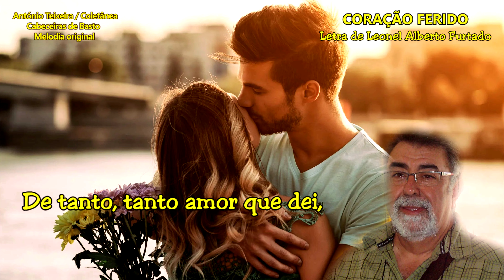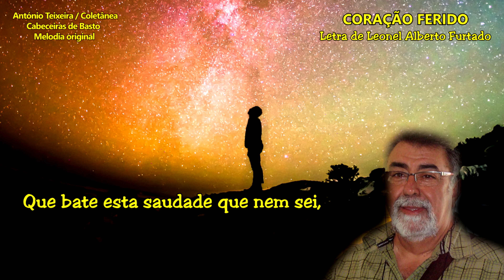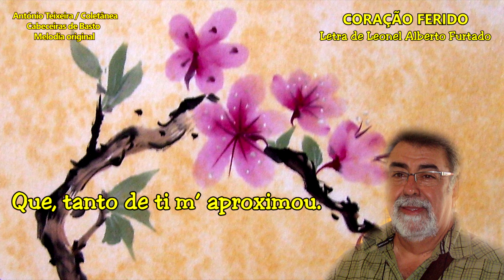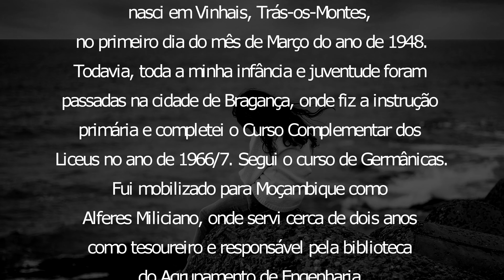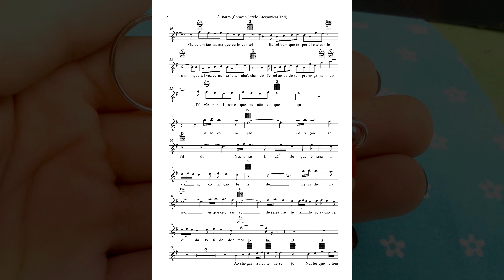1153 CORAÇÃO FERIDO de Leonel Alberto Furtado- 4k–compositor António Teixeira / Cabeceiras/Coletânea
1153 CORAÇÃO FERIDO Poema/Letra de Leonel Alberto Furtado- 4k – compositor António Teixeira / Cabeceiras de Basto / Coletânea associada ao grupo - Cabeceiras de Basto – realização Rosário Bastos (Partitura em PDF e MIDI Original pode obter no grupo) (Melody Afeganistão 824 e 1132)

PROJETOS EM CURSO:

1) - COLABORAÇÃO COM OS POETAS: - Consoante nos forem pedindo.
Nos casos em que se não domine a língua, ou o poema seja longo, para musicar,  – pode ser publicado em “letra corrida”, sob fundo de música original da coletânea.
ABERTO (em curso) a “inscrições” que serão executados em paralelo com o projeto Galiza ou demais projetos em curso.

PROJETOS CONCLUIDOS: (Com inclusão ocasional/eventual):

3) - CABECEIRAS DE BASTO... Música original com vídeo/imagem para cada uma das suas freguesias... – A QUE ATRIBUÍMOS O NOME DA FREGUESIA OU LUGAR - com vídeo/imagens, já CONCLUÍDO. (mais de 90 vídeos)

4) – CONHECER PORTUGAL, (Municípios, cidades e outras terras) … Uma Música original – A QUE ATRIBUÍMOS O NOME DA TERRA - com vídeo/imagens, preferencialmente da terra e ou região, algumas com poema… CONCLUÍDO. (308 Municípios + Cidades + Outras terras)

5) - VOLTA AO MUNDO, - (Concluído) Uma Música original – A QUE ATRIBUÍMOS O NOME DO PAÍS – (200) com vídeo/imagens.

6) - Paralelamente vamos organizando coleção de Postais, Brochuras/Livros, com imagens da terra, localização, história, lendas e outros dados que seja possível recolher e ou nos sejam enviados. Incluirá as partituras da Música, e ou geral, para instrumentos de Banda/orquestra, dentro do possível da extração do Midi original, - outras, se nos for pedida e indicados os instrumentos.